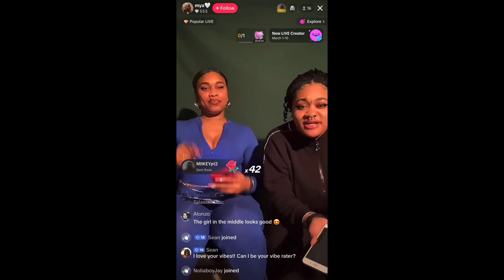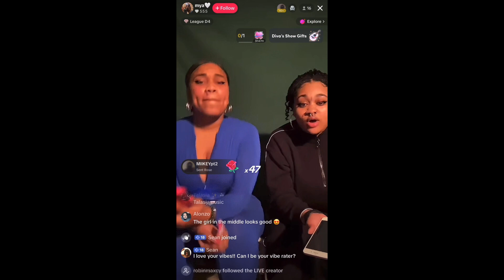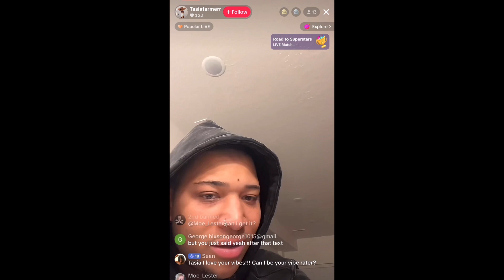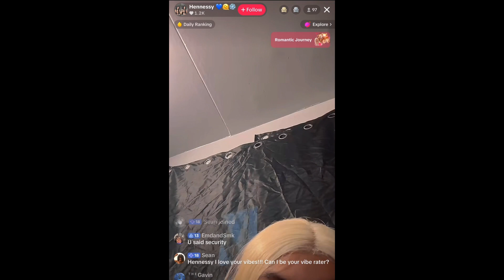Can I be your Vibe Rater? ( EP . 1 ) 😅😜😭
What do you all think about this experiment I have started on TikTok? I am just trying to get reactions from people that go live on TikTok, please do not take this seriously. I am sorry if your woman was involved in this video, drop your comments below and also, I am back on YouTube so also drop videos you want me to react to in the comments as well.